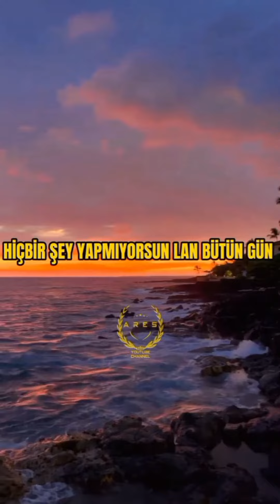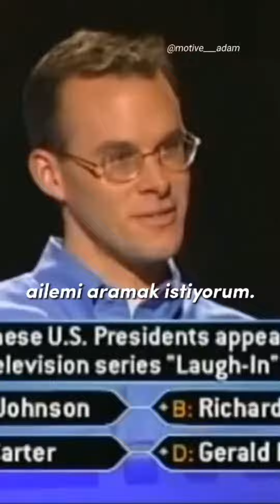Milyon Değerlik Motivasyon Vidoları..^